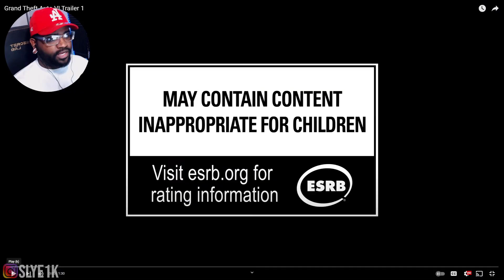GTA 6 OFFICIAL TRAILER IS FINALLY HERE!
Get The Items That i use Daily For Your Setup!
My Key Board
My Mouse
My Monitor
My Webcam
My Graphics Card
Microphone Stand
My Desk